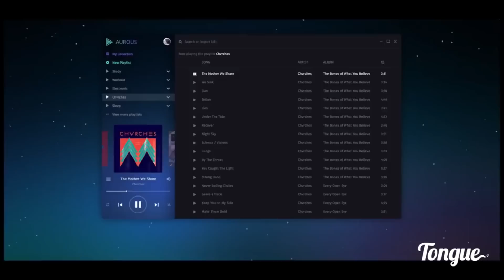Resumen Semanal I Tongue News